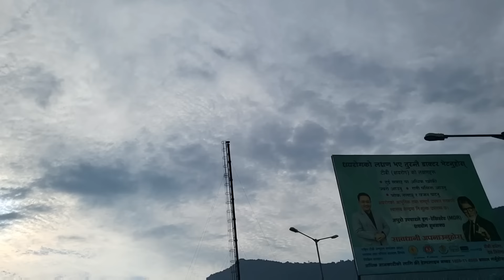|| CAMERA VLOGGING TEST SAMSUNG ZFLIP3 || We went swimming|| How to Shave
Hey,
so I'm finally back with another VLOG
I hope you guys enjoy it. it's short because it's been so long that I've filmed outside *I was kind of shy*

Shaving body hair is painless, easy, and quick already but this Carmesi body razor makes it even quicker & hassle-free. Because with this you don’t even need shaving foam or gel as it has a lubricating strip with hydrating aloe vera and vitamin E.

Currently Carmesi has their Bag Some Joy Sale which has great offers and if your order cart if more than 799 you get a tote bag free.

Carmesi Body Razor & Bikini Combo